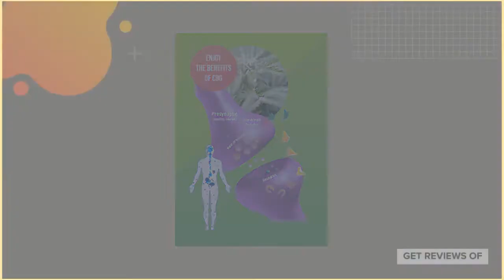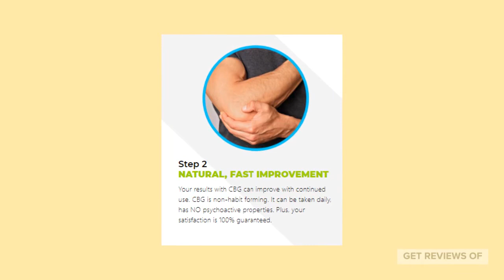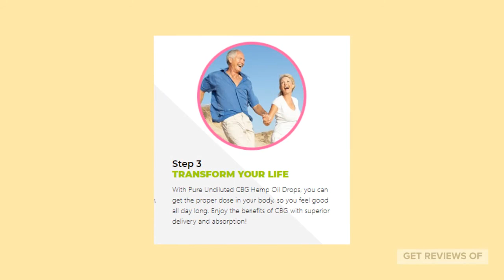CBG Hemp Oil | Reviews, Ingredients And Shark Tank | CBG Oil Vs CBD Oil | CBG Oil Benefits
CBG Hemp Oil is a new kind of hemp oil that is said to have better effects than that of the CBD Oil. CBG Hemp Oil reviews suggest that the oil has a soothing effect on those suffering from joint pains and migraines. CBG Hemp Oil ingredients are clinically tested to be free from any harmful side effects. CBG Hemp Oil Shark Tank reviews were a bit disappointing, but the customer feedback is mostly positive.

Hemp oil has been used for decades to cure the various ailments in the body brought due to a busy lifestyle. CBG Hemp Oil will be delivered to your doorstep, and at a discounted price, if you click on the